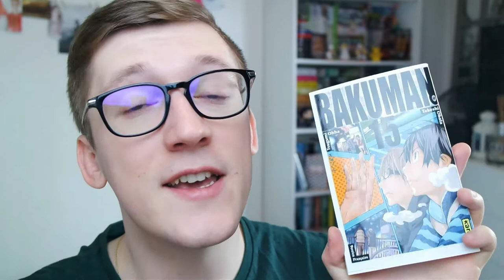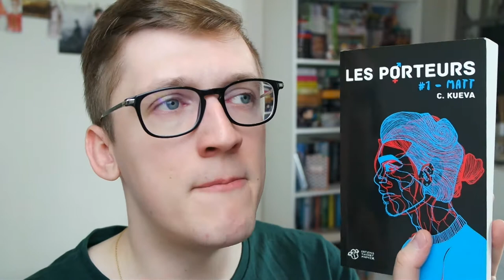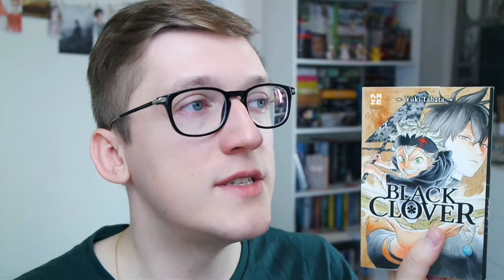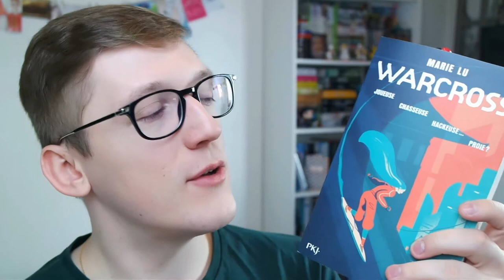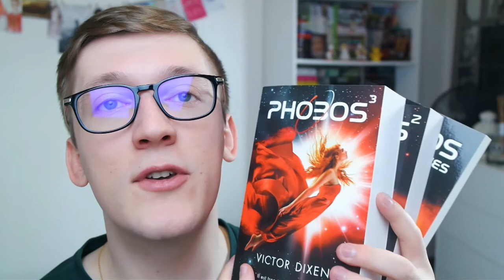Book Haul - Mars et Avril 2018│ Misterkev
Les titres présentés, c'est par ici:

- D.Gray-man de Katsura Hoshino

- Bakuman de Tsugumi Obha et Takeshi Obata

- Les porteurs de C. Kueva

- Black Clover de Yuki Tabata

- L'Atelier des sorciers de Kamome Shirahama

- Warcross de Marie Lu

- L'été circulaire de Marion Brunet

- A la place du coeur de Arnaud Catherine

- Big Bones de Laura Dockrill

- Phobos de Victor Dixen

- Logiciel de Montage vidéo: CiberLink PowerDirector 15